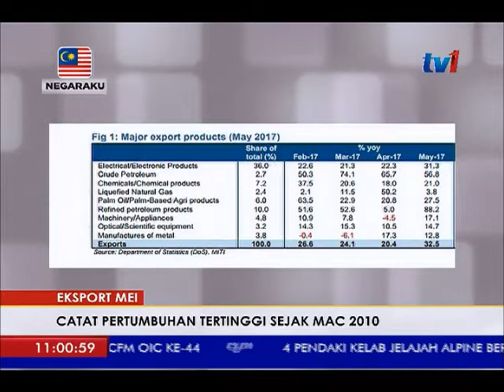EKSPORT MALAYSIA (MEI) - CATAT PERTUMBUHAN TERTINGGI SEJAK MAC 2010 [10 JUL 2017]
Eksport Malaysia yang melonjak sebanyak 32.5 peratus pada mei tahun ini merupakan pertumbuhan tertinggi sejak mac 2010.

AffinHwang Capital dalam nota kajiannya berkata kadar eksport ini juga melepasi jangkaan pasaran pada 23.4 peratus.